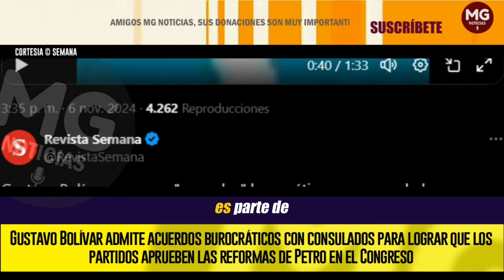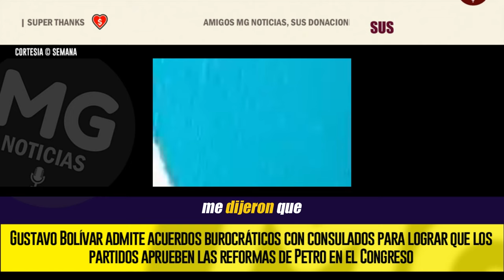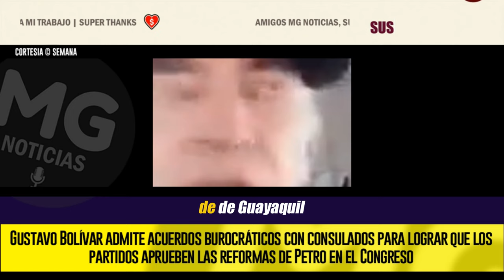POLÉMICA ⛔ GUSTAVO BOLÍVAR ADMITE ACUERDOS BUROCRÁTICOS CON CONSULADOS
El director del Departamento de Prosperidad Social (DPS), Gustavo Bolívar, una de las personas más cercanas al presidente Gustavo Petro, admitió en un video que hay transacciones burocráticas con los partidos en el Congreso para lograr que se aprueben las reformas.
SEMANA